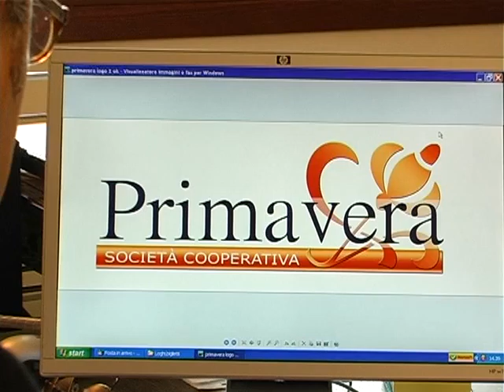Arcobaleno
Il presidente  Antonio Conficconi ci presenta la società cooperativa Primavera